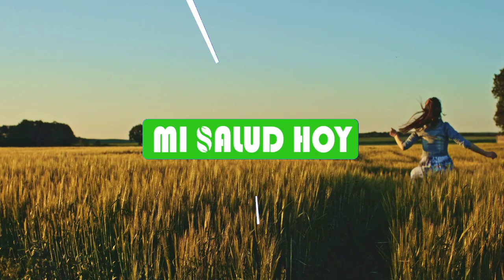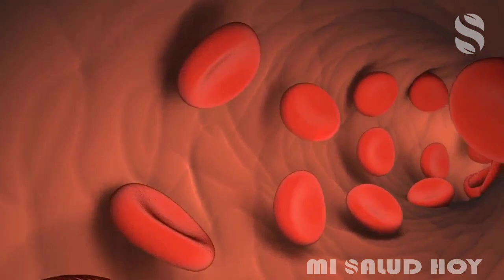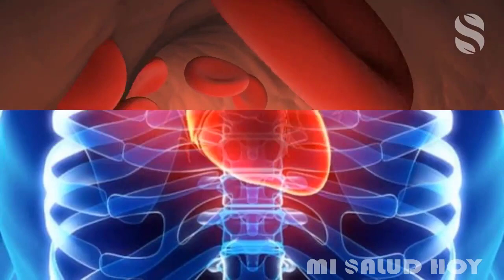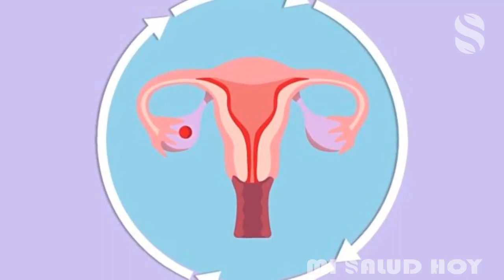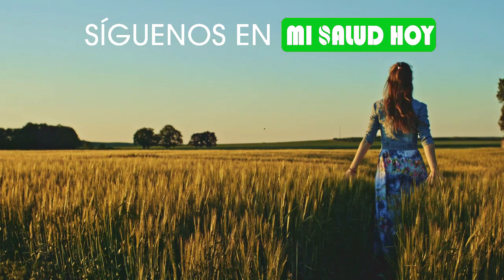🔵 Ajenjo Para Que Sirve Y Como Se Usa - Te De Ajenjo Para Tu Salud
La compleja composición química de la hoja de Ajenjo incluye una serie de compuestos que le proporcionan un característico olor, similar a la menta y un particular sabor amargo.

Los elementos que propician estas características, precisamente son los responsables de las propiedades medicinales,  tales como: la absintina, el limoneno, la tuyona, entre otros.

En este sentido el ajenjo esencialmente medicinal. Que posee propiedades inigualables, permitiendo la prevención y cura de una gran variedad de enfermedades.

Es por ello que hoy te mostraremos como preparar el té de ajenjo para prevenir 8 enfermedades muy comunes hoy en día.

La hierba santa permite tratar varias enfermedades, entre las cuales se encuentran: la anemia, dicha enfermedad se produce cuando el número de células sanguíneas y de hemoglobina es muy bajo.

Suele darse principalmente por falta de hierro, por lo que el ajenjo por su gran contenido de vitamina B y B2 ayudará a tratarla.

Mejora la circulación, el ajorizo sirve para aumentar la circulación de las vías del organismo, lo cual lo convierte en un tipo de medicina cardíaca.

Efectiva para esas personas que pueden llegar a padecer de alguna enfermedad relacionada a la circulación en un momento determinado de su vida.

Es excelente para ayudar al sistema digestivo, esta hierba medicinal será muy útil para tratar diversos problemas digestivos y estomacales.

Entre ellos se encuentran: indigestión, acidez, náuseas, cólicos intestinales, estreñimiento flatulencias, inflamación, entre otros.

Ayuda a combatir el mal aliento debido al sabor amargo y fuerte que presenta esta planta, es de gran ayuda para contrarrestar la halitosis.